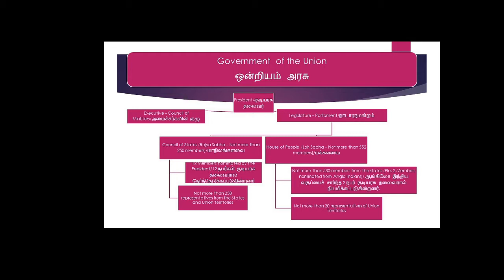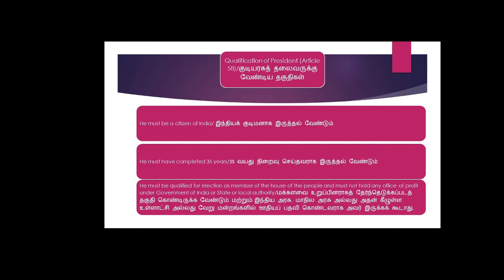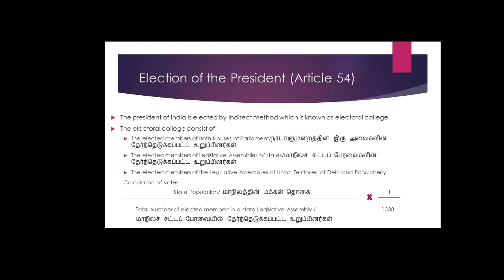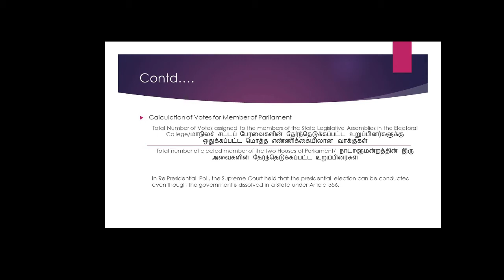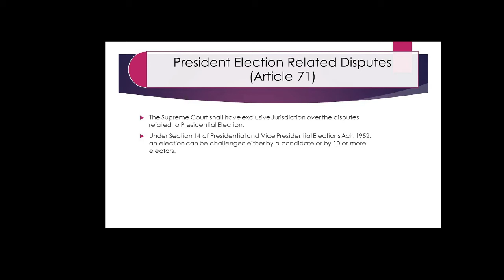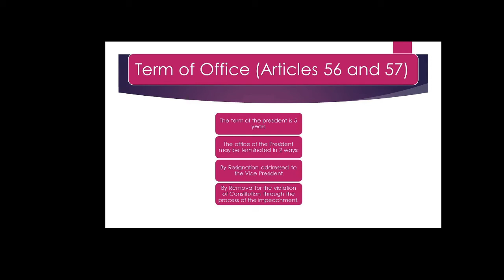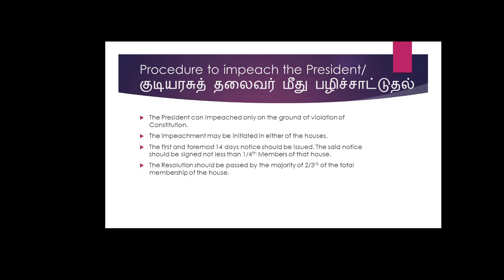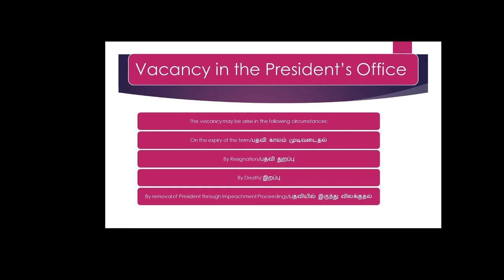Union Executive/ஒன்றியம் நிர்வாகம்/President/குடியரசு தலைவர்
Union Executive explanation in tamil